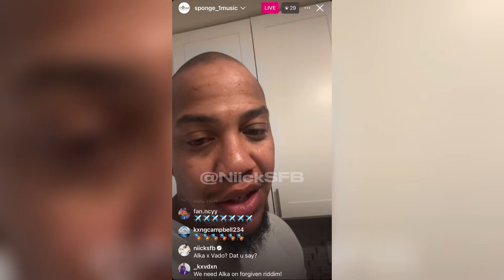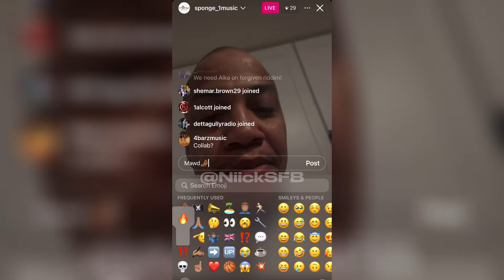Alkaline Nah Lef Eh Game | Mavado in the UK - Possible Alkaline x Mavado Collaboration?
💠The Label💠 🎤Solid Foundation Records 🎤